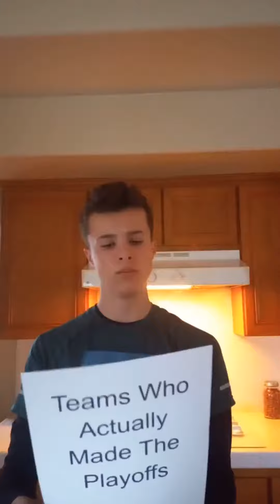Missed The Playoffs Bar | NFL 2021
NFL teams that failed to make the playoffs gather at a bar.
Which of these teams is going to make the playoffs next year? Lmk in the comments below
My first video! Maybe more to come